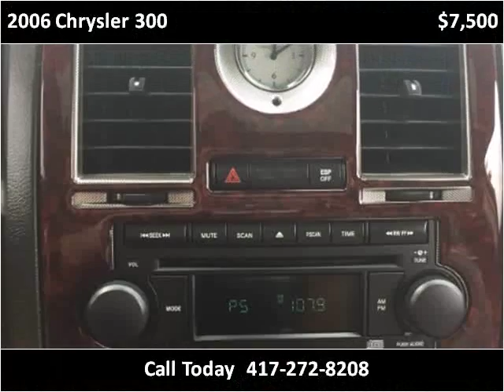2006 Chrysler 300 Used Cars Branson MO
This 2006 Chrysler 300 is available from Oakley Auto World.